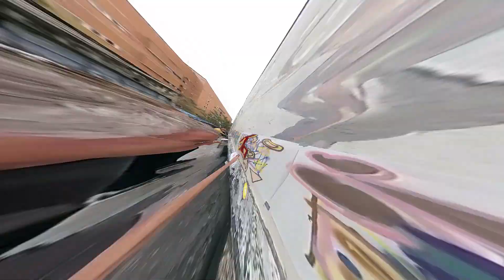Fun Graffiti Workshop: The Art of Aerosol and Color Expression for Everyone!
Embark on a full color learning experience at this cultural house and garden in the renowned Macarena neighborhood, located in downtown Bogotá. Our workshops cater to both aspiring artists and enthusiasts of all ages, providing a unique opportunity to express yourself with the therapeutic power and fun of color.

Basic Graffiti Workshop: This workshop is designed for beginners or enthusiasts with no previous experience with spray paint. We offer a playful and experiential education, combining the body, mind, and emotions to create an original piece in just two hours. The workshop covers the fundamentals of drawing and color theory, using markers and spray cans, as well as chromotherapy and imagination games to make the experience memorable and enjoyable.

With the guidance of our experienced instructors, you'll explore techniques such as can control, filling with gradients, and creating three-dimensionality through the clever use of opposite colors and contrasts. The main objective is to create your own graffiti name and throw-up, reflecting on art as a tool for personal identity and self-expression.

Advanced Street Art Workshop: Take your skills to the next level with our advanced workshop, tailored for those seeking a deeper exploration of street art. This workshop allows participants to refine their techniques in realism with spray paint, engage in political stencil art, or venture into character creation alongside renowned artists. The workshop can be customized to meet individual needs, including the duration and skill level desired .

Discover the transformative power of graffiti as you unleash your creativity, gain artistic insights, and express yourself through this dynamic and immersive workshop. Whether you're a novice or an experienced artist, our workshops offer a unique opportunity to expand your creative horizons in a supportive and inspiring environment.